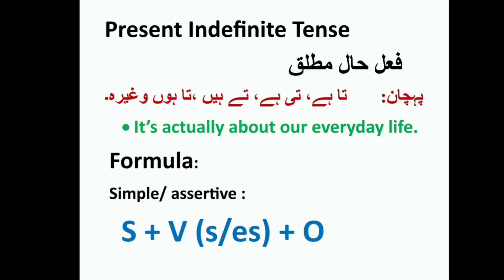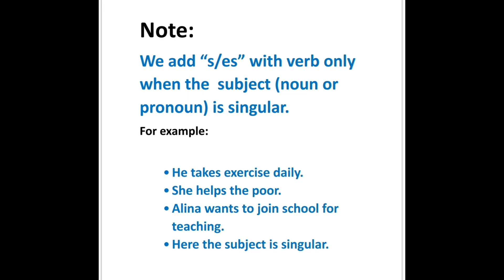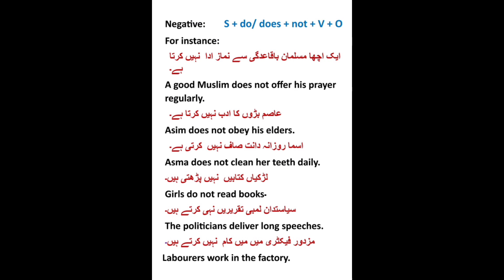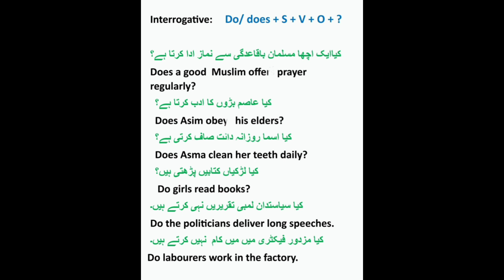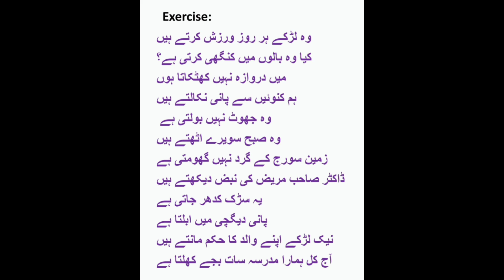Present Indefinite Tense : Learn Complete English Course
present tense
simple present tense
present indefinite
present indefinite tense examples
tense
present simple tense
tenses
present indefinite tense with examples
present indefinite tense in urdu/hindi
simple present
indefinite tense
present simple
tenses in english
present indefinite practice
use of present indefinite tense
present indefinite tense rules
uses of present indefinite tense
present indefinte tense
learn english
learn english complete course
english complete course
english language